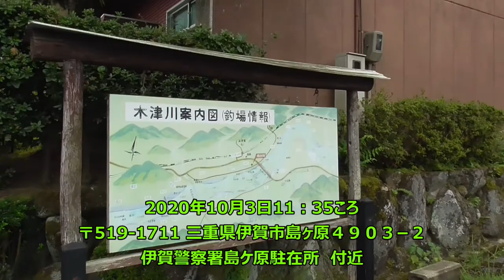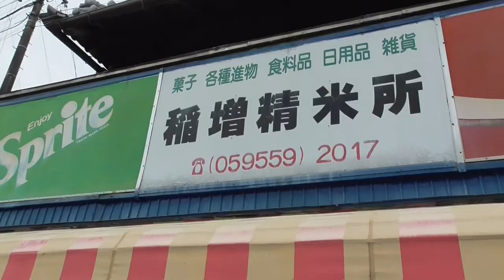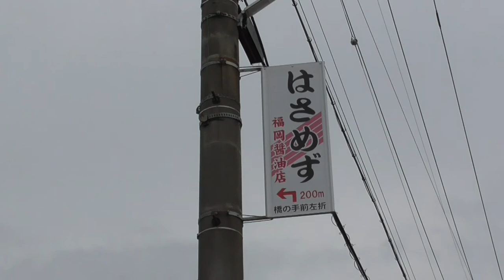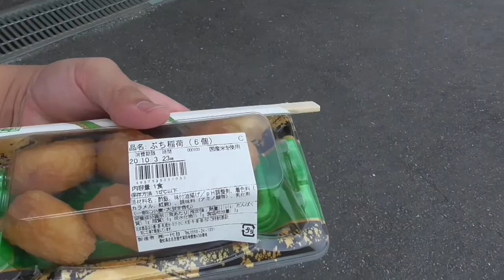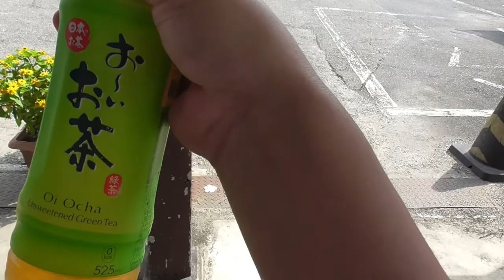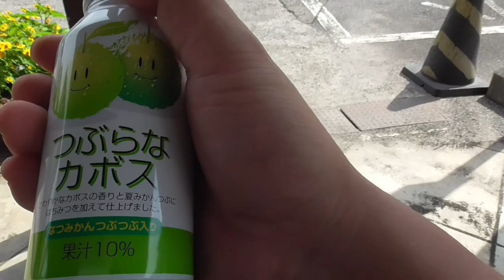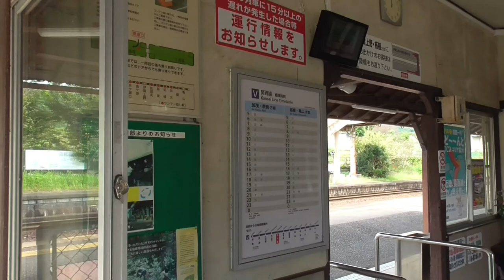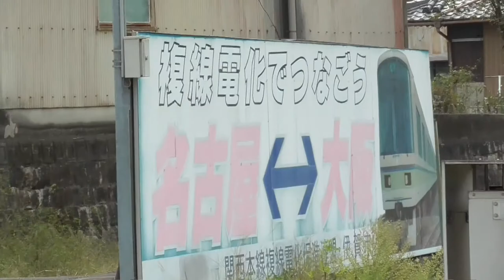ST042'6「駅前散歩：島ヶ原駅②」【東西南北最先端駅制覇・三重県東西編】